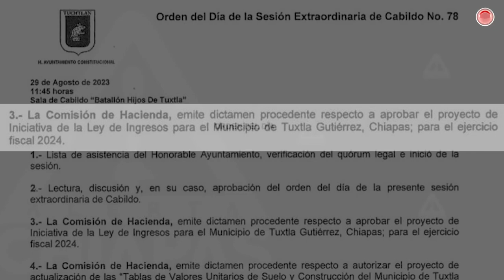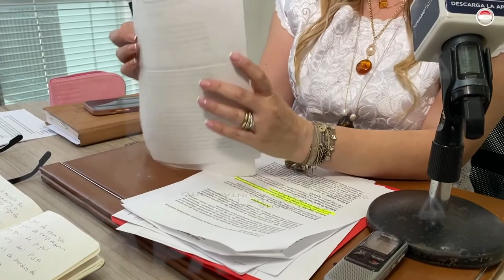¡Otra vez! Pretende Carlos Morales volver a elevar impuesto predial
El Cabildo sesionará este 29 de agosto una actualización a la tabla de valores de suelo y construcción; de aprobarse subirá el costo de la vivienda y por ende el predial.